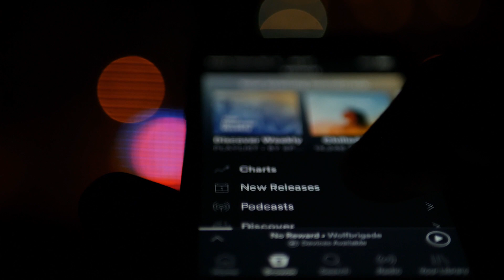¿Qué son y cómo cobrar las regalías de ejecución pública? | Collab–Liberty, Canal 85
Alexiomar explica qué son y cómo puedes cobrar tus regalías por ejecución pública como compositor o editora musical de las PROs como ASCAP, BMI o SESAC. Conoce más sobre regalías musicales

Este video NO está patrocinado, pero sí es una colaboración con Liberty, Canal 85.

📋 DESCARGA tu checklist de regalías y conoce dónde necesitas registrar tu música

Nuestra misión en Seed es empoderarte con las herramientas legales y de negocio que necesitas para que emprendas el negocio de tus sueños.

A continuación, algunas maneras mediante las cuales te podemos ayudar:
🌱 EBOOKS, CURSOS Y CONTRATOS PERSONALIZABLES. Conviértete en un experto en la industria musical o personaliza y descarga tus propios contratos y documentos legales

🌱MERCANCIA. Adquiere tu mercancía Seed y apóyanos en nuestra misión

🎙 Escucha nuestro podcast, Empaqueta tu Cerebro™:
En este episodio, el Lcdo. Alexiomar Rodríguez, abogado y fundador de Seed explica qué son y cómo puedes cobrar tus regalías por ejecución pública como compositor o editora musical de las performances rights organizations (PROs) como ASCAP, BMI o SESAC.

Si eres compositor o una editora musical (music publisher), este episodio es para ti.

⚠️ADVERTENCIAS LEGALES⚠️